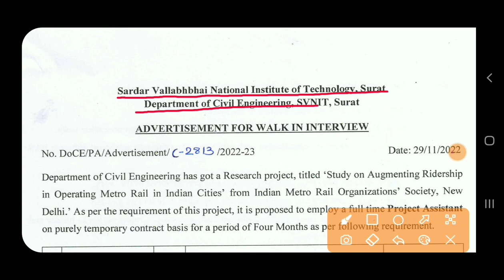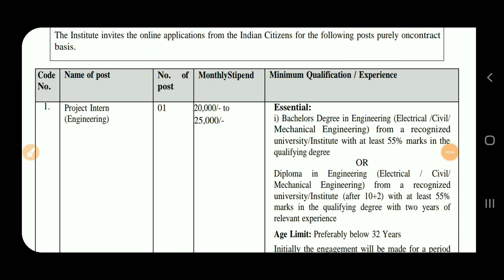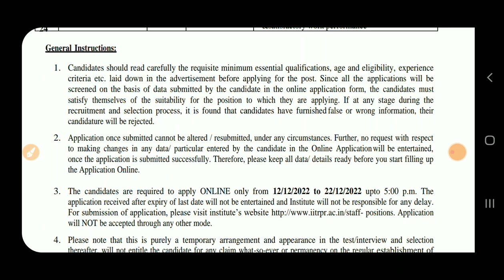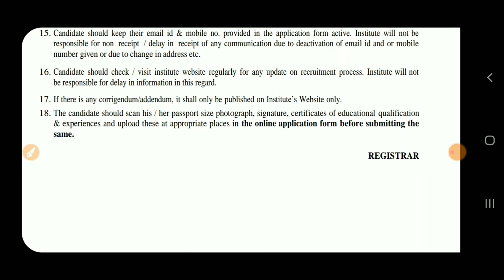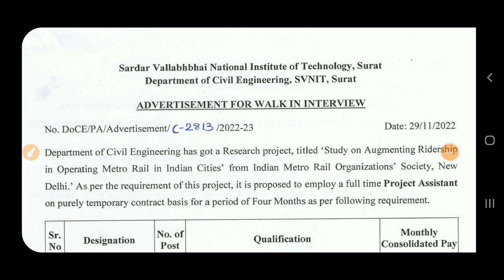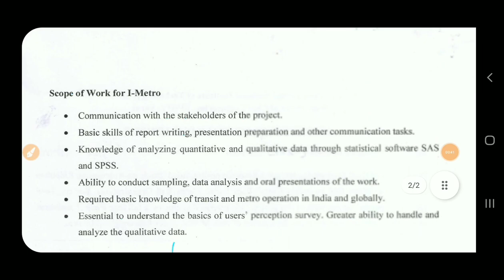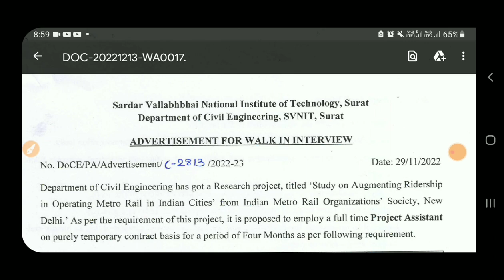SVNIT JE AE Recruitment 2022 | Diploma, B.Tech | Junior Engineer Vacancy 2022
‎@Diploma Holders

❤Shear